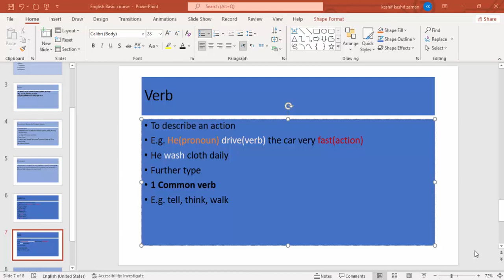Verb with Example|Parts of speech|Hindi/Urdu|English basic course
|SMART TUTOR|
I am your smart tutor and today in this video i will discuss about verb with example part of speech ,this is an english basic course,grammer course.